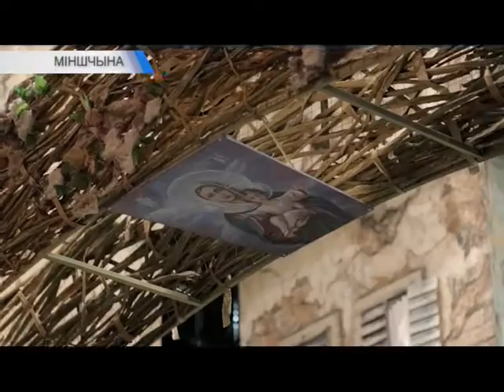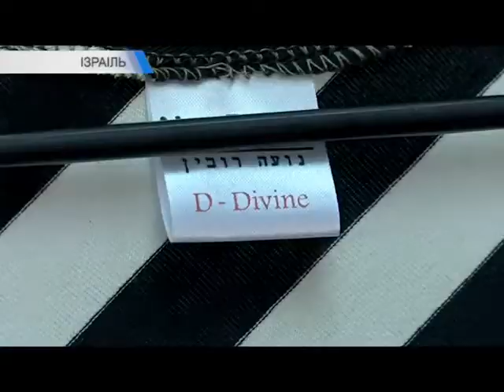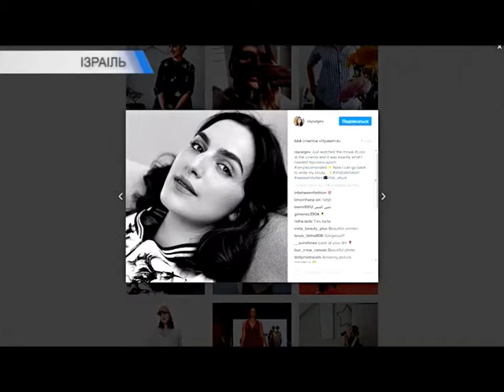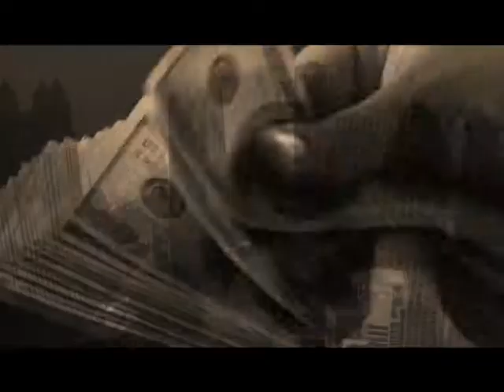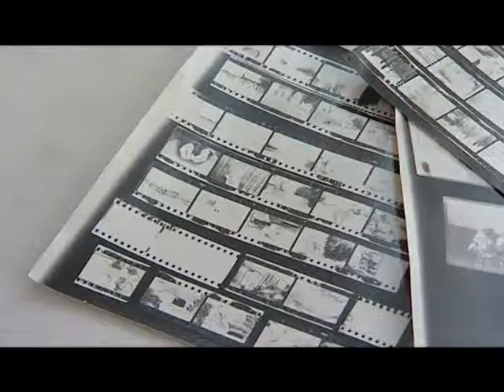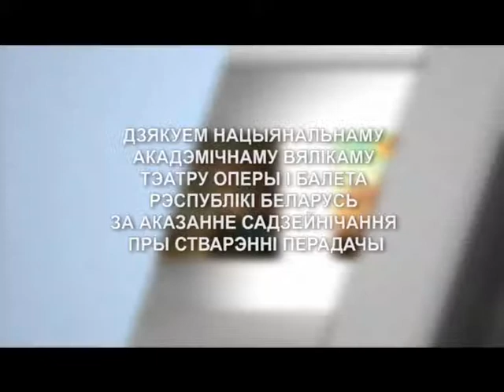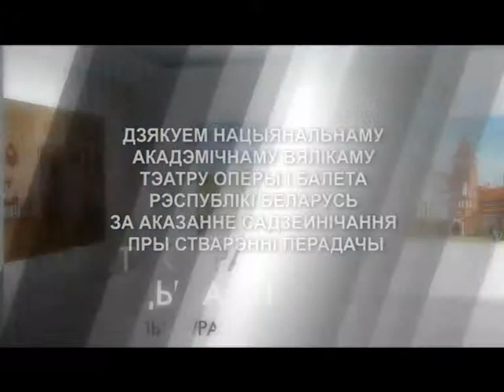Калейдаскоп. Навіны культуры (30.04.2017)